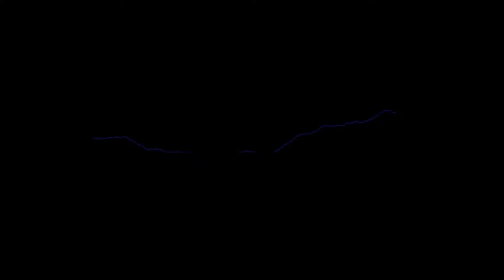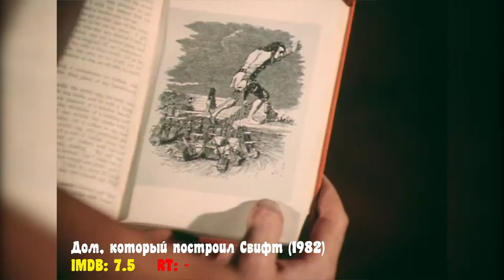Фильмы Марка Захарова / Films by Mark Zakharov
1976 — 12 стульев
1978 — Обыкновенное чудо
1979 — Тот самый Мюнхгаузен
1982 — Дом, который построил Свифт
1984 — Формула любви (Вырезано по требованию Мосфильма)
1988 — Убить дракона (Вырезано по требованию Мосфильма)